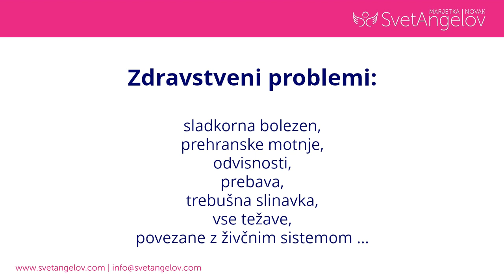Kako vam lahko pomaga nadangel Uriel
Kako vam lahko pomaga Nadangel Uriel pri različnih zdravstveni problemi: sladkorna bolezen, prehranske motnje, odvisnosti, prebava, trebušna slinavka, vse težave, povezane z živčnim sistemom …
Pomaga vam pridobiti in povečati: notranjo moč, samozavest, samospoštovanje, pogum, čustvena stabilnost ...
Molitev k Nadangelu Urielu
Nadangel Uriel prosim pomagaj, da ponovno začutim svojo notranjo moč, samozavest, samospoštovanje in pogum. Naj ostanem čustvena stabilna ne glede na zunanje okoliščine!
Nadangel Uriel v moje življenje prinesi božansko luč in preobrazi vse boleče spomine in rane iz preteklosti.
Nadangel Uriel, moja največja razočaranja spreobrni v največji blagoslov ZDAJ!.
AMEN!

NAROČITE SE, da ne boste zamudili nobenega novega angelskega nasveta!
BREZPLAČNO se lahko včlanite v kluba svet angelov, kjer boste lahko dostopali do številnih BREZPLAČNIH VSEBIN
VABIM VAS, da obiščete tudi uradno stran zato, ker vas tam čaka še mnogo več angelskih nasvetov.
SPOZNAJTE VEČ o svetu angelov in Marjetki Novak

ANGELSKE KARTE APP – brezplačno